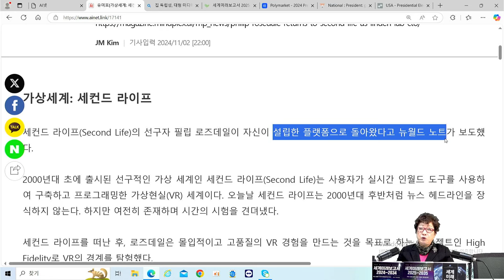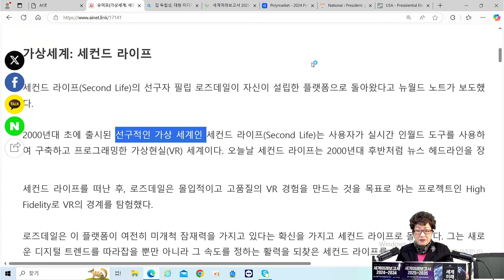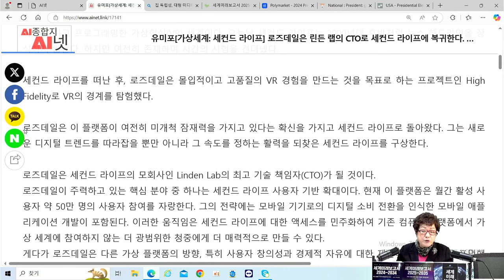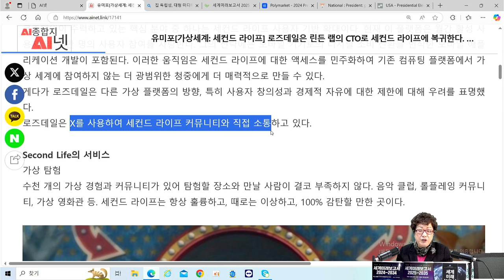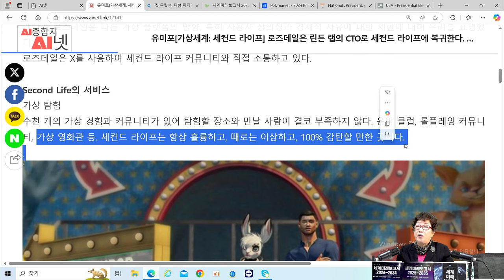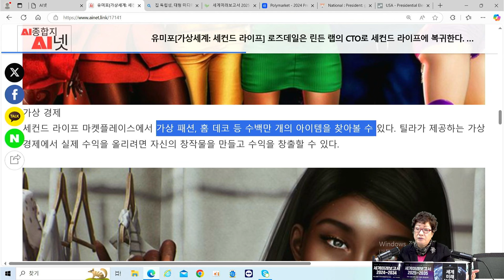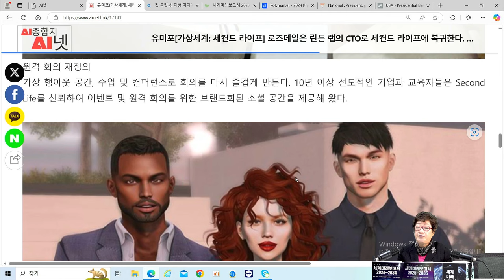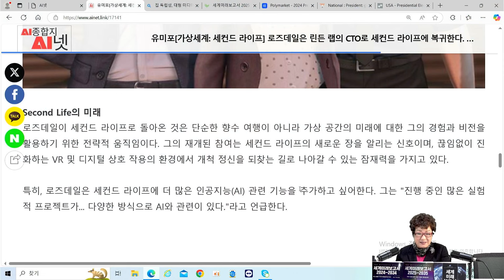[AI미래기술] 가상세계의 재부상❗- 세컨드 라이프의 혁신적인 변화. 가상사회에 인공지능이 가세하면서 새로운 부상